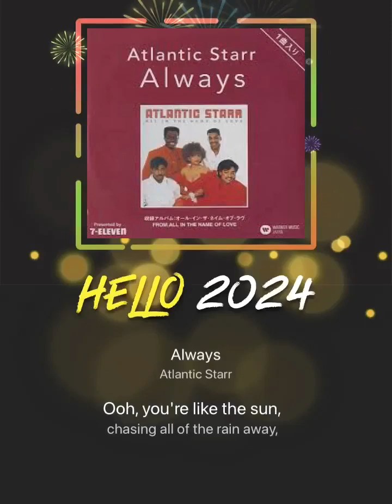# Copyright ALWAYS ( Atlantic Starr )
Doing duet to am Actor.Earphone needed.